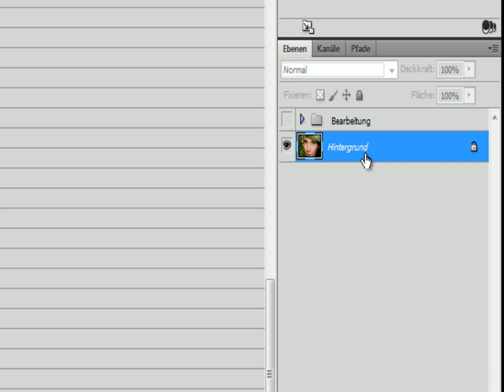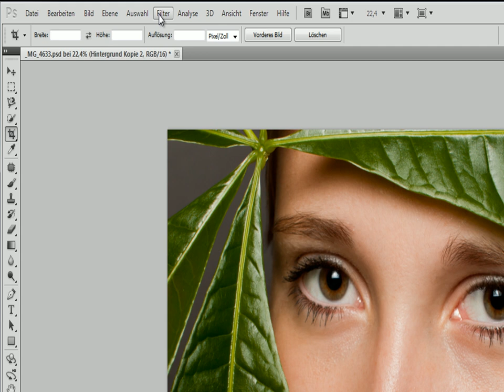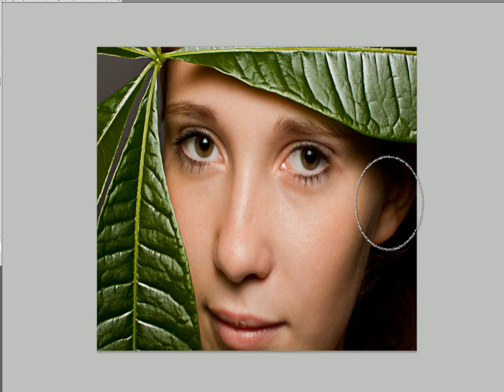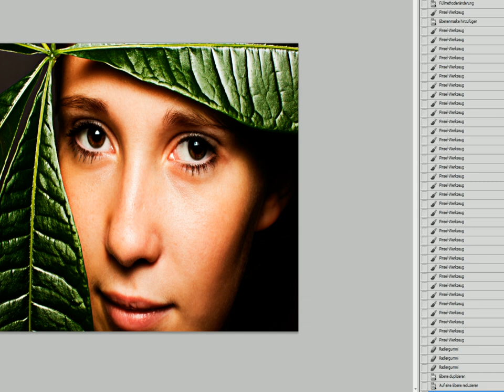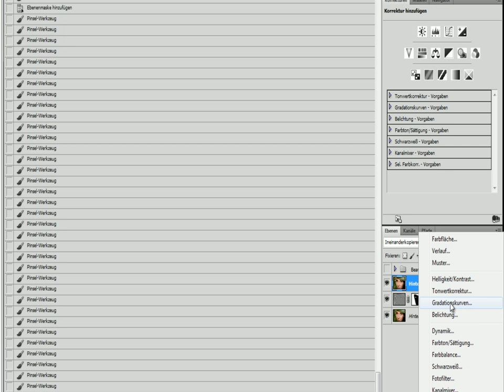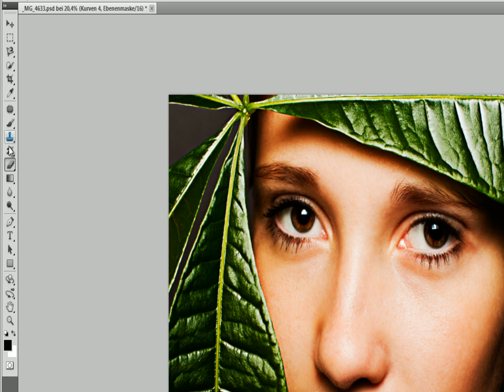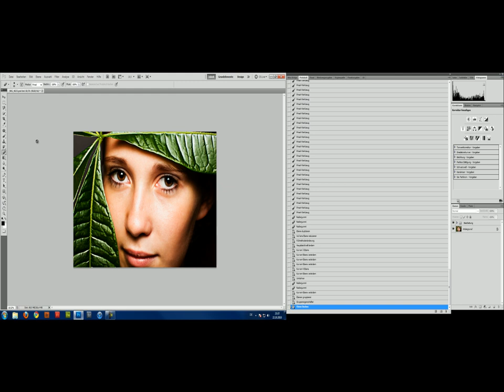Kontrast Kreativ Bearbeitung : 1. Photoshop Tutorial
Hier ist mein erstes Photoshop Tutorial über eine Kontrast starke und Farbintensive Bearbeitung ... ich entschuldige mich für die länge die nicht ganz angemessen ist ^^

also viel spaß beim ausprobieren ...